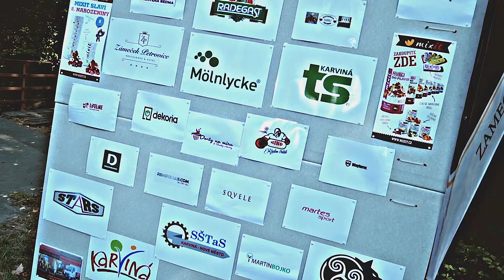Workout Battle Karvina 2018